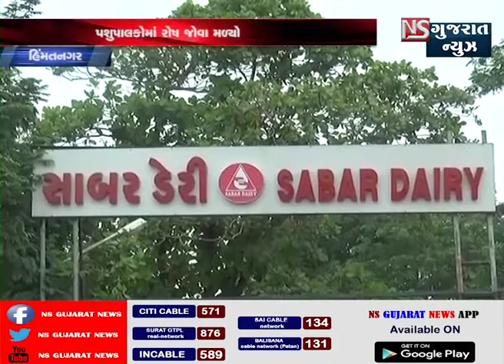સાબર ડેરીએ દૂધના ભાવમાં કર્યો ઘટાડો ।। જુઓ કેટલો કર્યો ઘટાડો || NS GUJARAT NEWS